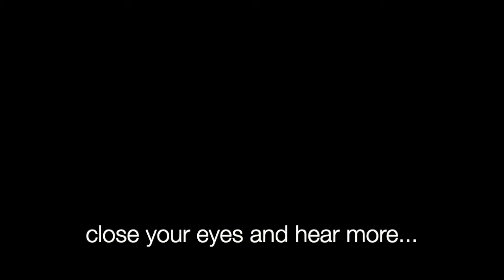How to survive in the music profession with PASSION!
Joe Alessi urged me to check out an incredible recording of "The Planets" - this inspired me in turn to relate the importance of passion for any aspiring musician.